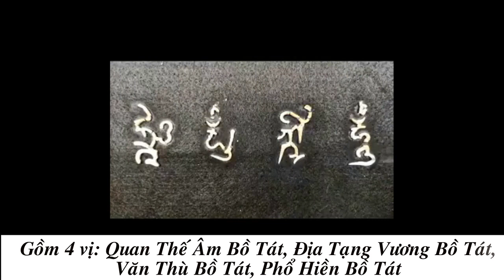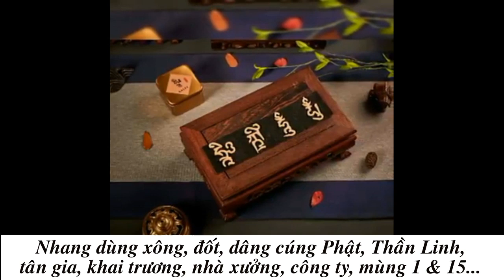nhang hình tứ đại bồ tát cúng ngày 01 hàng tháng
Quan Thế Âm Bồ Tát, Địa Tạng Vương Bồ Tát, Văn Thù Bồ Tát và Phổ Hiền Bồ Tát là bốn vị Bồ Tát vĩ đại tượng trưng cho sự hoàn hảo của Phật Giáo Đại Thừa

+Bồ Tát Quan Thế Âm: tượng trưng cho từ bi. Từ lòng hiếu thảo và kính trọng sư trưởng đến mở rộng lòng đại từ đại bi đối với tất cả chúng sinh là ý nghĩa trọng đại của Bồ Tát Quan Âm. Thiện tâm, thiện ý và thiện hành đối xử với tất cả chúng sinh. Bất kể đất nước nào, bất kể dân tộc nào, không phân biệt nhau, sống hòa thuận, đối xử bình đẳng, tôn trọng lẫn nhau, quan tâm và chăm sóc lẫn nhau mãi mãi không ngừng.

+Bồ tát Địa Tạng: tượng trưng cho nguyện lực. Tâm nguyện duy nhất của Địa Tạng Bồ Tát là cứu độ tất cả chúng sinh đang chìm đắm trong u mê tăm tối, lầm đường lạc lối được tới cõi Niết Bàn. Địa là tâm địa, Tạng là bảo Tạng. Bổn tâm của con người là tôn quý nhất, đó là kho Như Lai tạng tâm địa. Chỉ có Bổn tâm mới làm chủ được cõi U Minh, tức là làm chủ cõi địa ngục tham – sân – si của chính mình. Địa Tạng Vương là vị Bồ tát đại từ đại bi thệ nguyện độ thế rất rộng lớn còn được phong làm Giáo Chủ của cõi U Minh.

+Văn Thù Bồ Tát: tiêu biểu cho trí tuệ. Thờ tượng Văn Thù Sư Lợi Bồ tát là để hướng về trí tuệ sẵn có của con người. Vô minh, ái dục đã đưa con người lặn hụp trong vòng sinh tử luân hồi, chịu chồng muôn nỗi khổ đau. Chính sự giác ngộ và thức tỉnh để quay về với trí tuệ sẵn có để vượt ra khỏi bể khổ thâm sâu.

+Phổ Hiền Bồ Tát: tượng trưng cho thực hành. Từ lòng hiếu thảo, từ bi, nguyện lực và trí tuệ, nếu không thực hiện trong cuộc sống, trong việc đối xử nhân thế thì mọi thứ trở nên vô nghĩa. Do đó Phổ Hiền Bồ Tát dạy con người phải tránh xa mọi ảo vọng để trở về với chân lý, gạt bỏ mọi vô minh dùng trí tuệ mà nhìn thẳng vào chân lý để được giác ngộ như Đức Phật.

Thắp hương Bốn vị Bồ Tát thể hiện lòng thành kính và hướng theo hạnh nguyện của các vị Bồ Tát